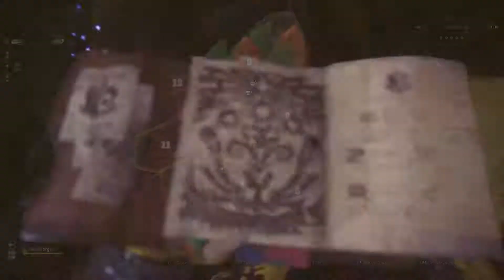Monster Hunter: World - Nergigante